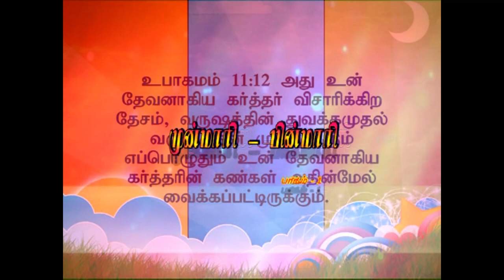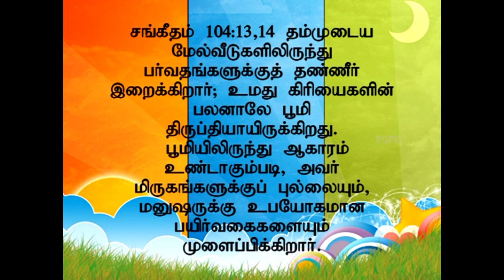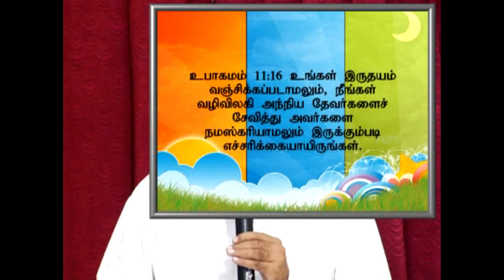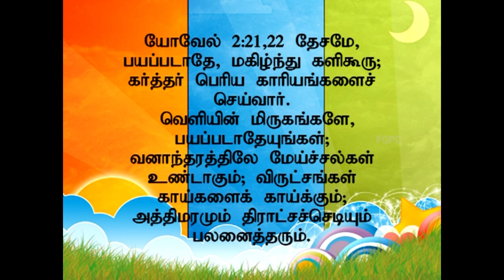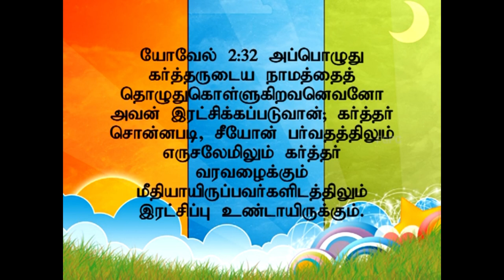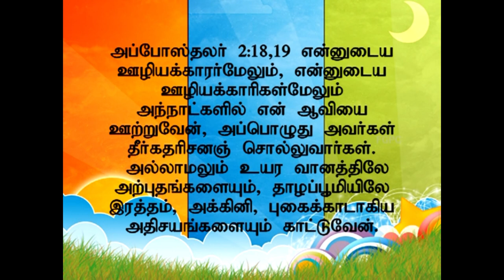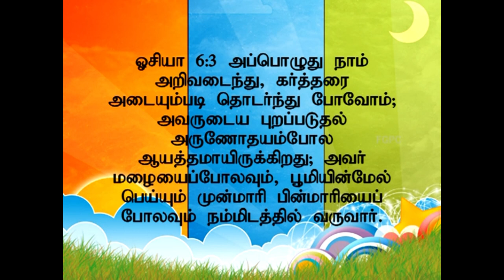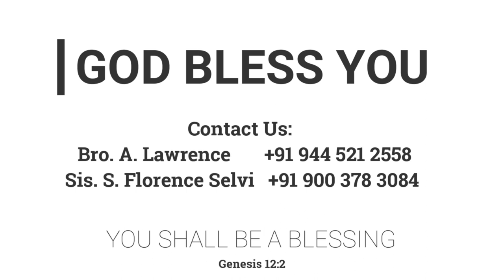முன்மாரி பின்மாரி | 09.06.2013 | Pr. I. Vinil Sathish | Kadamalaikuntu FGPC